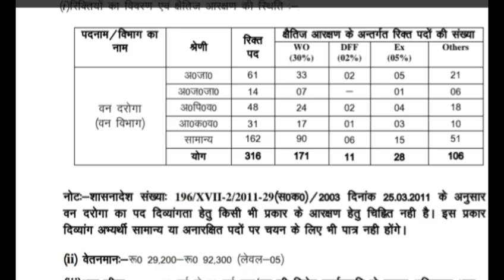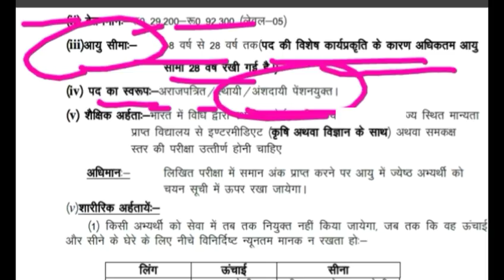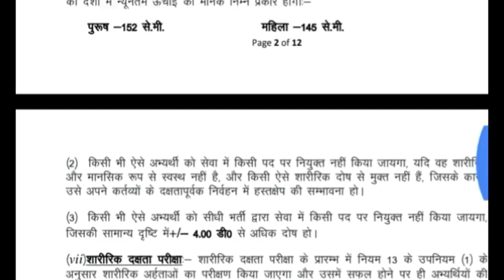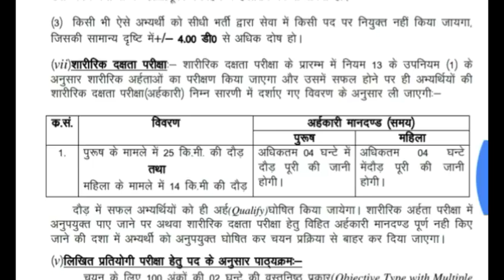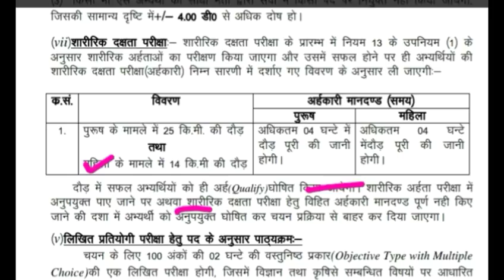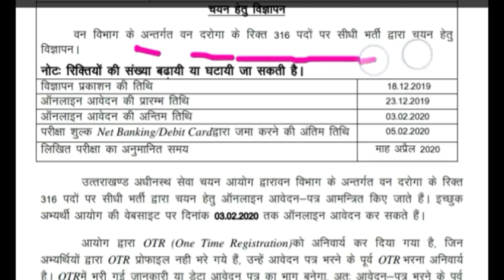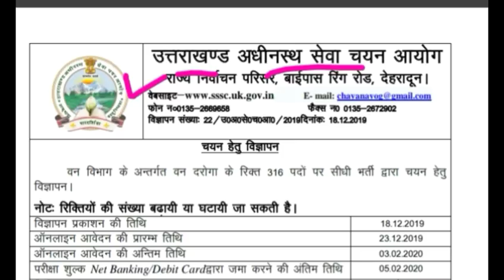वन विभाग भर्ती 2020// Forest Department vanacay 2020// Forest Job // Exam Direct Vanacay // 3627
forest guard recruitment 2020west bengal
forest guard vacancy online application

Officer Forest Range Officer Recruitment 2019 Govt Jobs Assistant ForestGuard Guard Latest Govt Jobs#arkariNaukri 2019 Sarkari Naukri Govt Jobs Free Job Alert Government Jobs gvtjob.com How to get Government job Forest Guard.

Various Vacancie jobs alert find job Assam PSC Forest Ranger Recruitment 2019 Forest Department Recruitment 2019 latest sarkari Naukri 2019latest government jobs 2019 forest department recruitment 2019government jobs 2019 sarkari Naukri 2019 Naukri 2019 forest department Vacancy 2019 forest department job.

2019 forest department job वन विभाग भर्ती 2019 forest department rajasthan...!!!

Department recruitment 2019 government jobs 2019 sarkari Naukri 2019 Naukri 2019forest department Vacancy 2019 forest department job vacancy 2019PSC Vacancy 2019 graduate jobs 2019 engineering jobs 2019

jobs alert find job Forest Department Recruitment 2019 latest sarkari Naukri March 2019 latest government jobs 2019 forest department recruitment 2019 government jobs 2019 Naukri 2019 forest department Vacancy 2019 forest department job vacancy.
2019 forest department job वन विभाग भर्ती 2019 forest department rajasthan...!!!
Jobs alertfind jobAssam PSC Forest Ranger Recruitment 2019 Forest Department

Department recruitment 2019 government jobs 2019 sarkari Naukri 2019 Naukri 2018forest department Vacancy 2019 forest department job vacancy 2019PSC Vacancy 2019 graduate jobs 2019 ,engineeringjobs2019,ITBP,BSF,Cisf,SSB,CRPF,Army physical NewJob,ARMY,railway, ssc, ssc gd, police,gk trackBSF

Recruitment 2019: Border Security Force,SSC CGL,SSC CHSL,SSC Jobs, पुलिस भर्ती 2019,find job,search job online,looking for a job,find a job online,Forest Deparment Recruitment 2019,Forest Deparment Job 2019,uk Job 2019,Government job 2019,Sarkari Naukri 2019,Govt.
railway jobs engineering jobs post office jobs job today gov jobs job bank civil service jobs sarkari naukri sarkari naukri result sarkari naukari सरकारी नौकरी sarkari results best jobs govt jobs